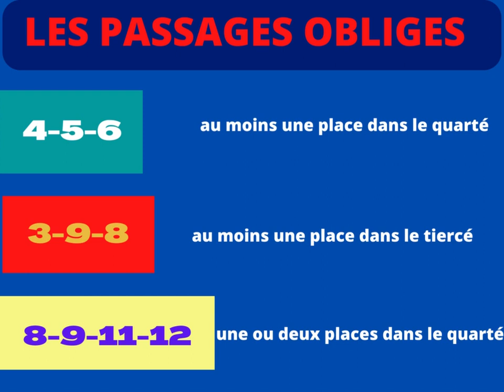PRONOSTIC QUINTE PLUS: dernière minute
PRONOSTIC QUINTE PLUS de samedi 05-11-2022: dernière minute.